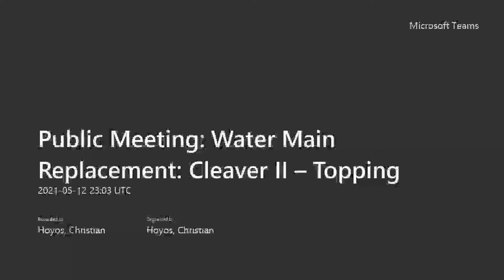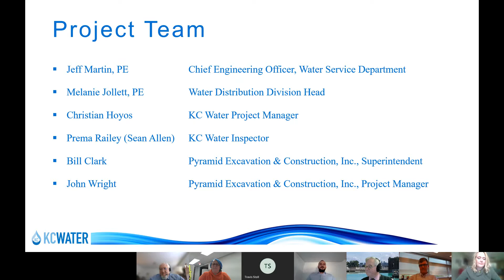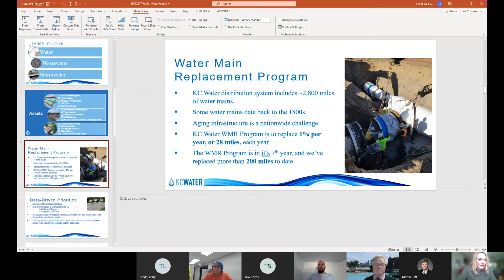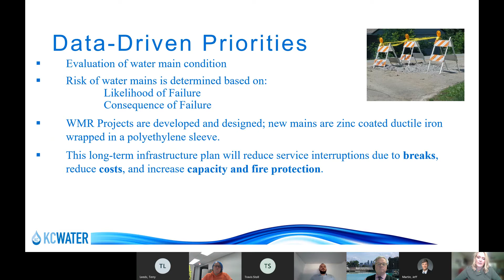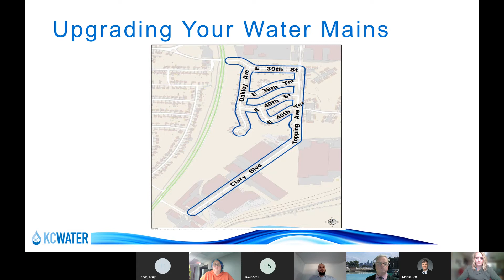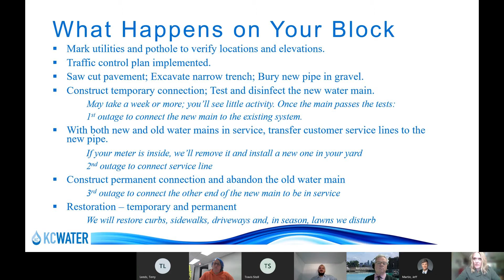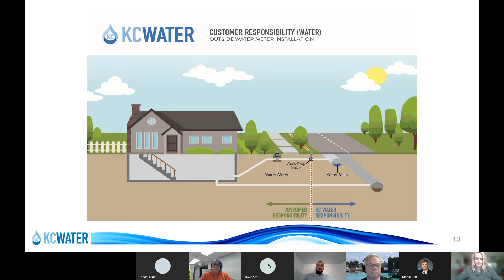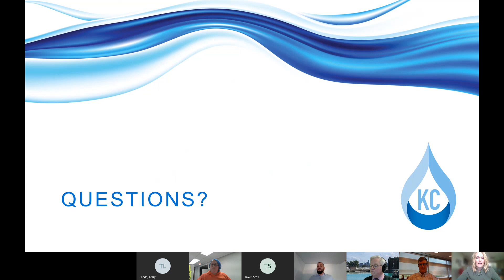Public Meeting for Water Main Replacement in the Area of Emauel Cleaver II Boulevard to Topping Aven